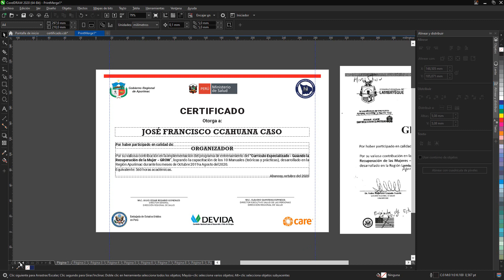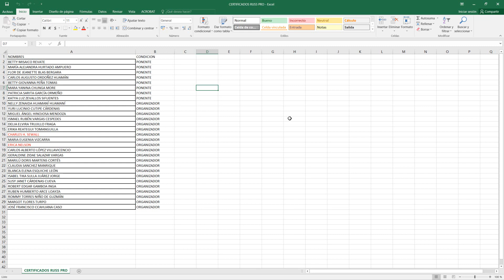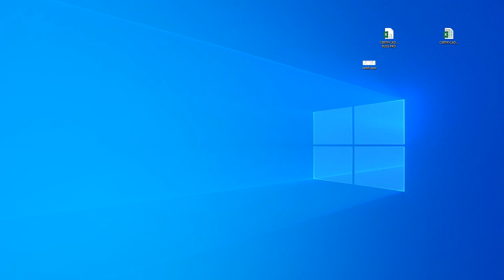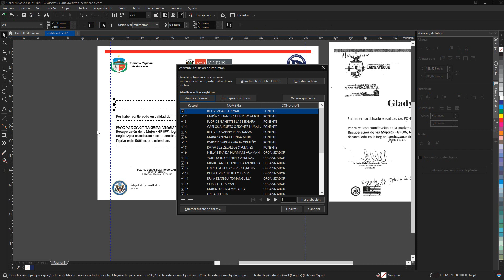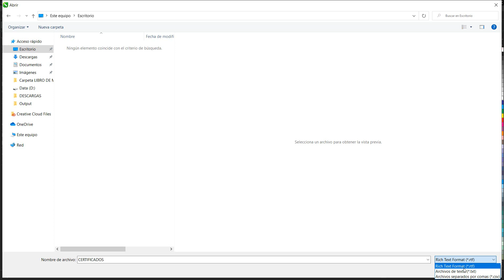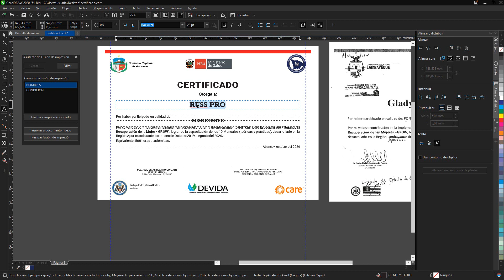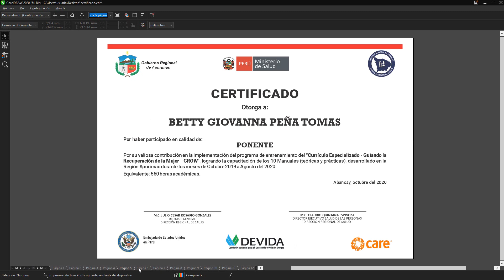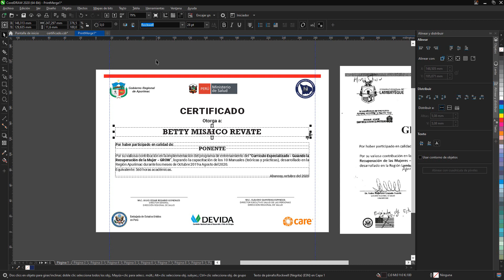Fusion de Impresion en COREL 2020 (CERTIFICADOS)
COMO COLOCAR NOMBRES DE EXCEL EN UN CERTIFICADO RAPIDO Y AUTOMATIZADO